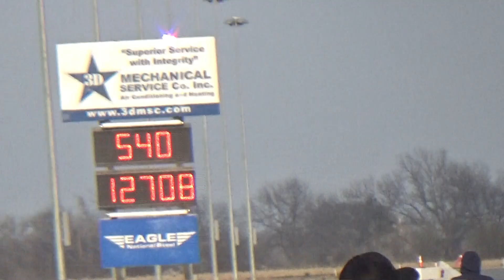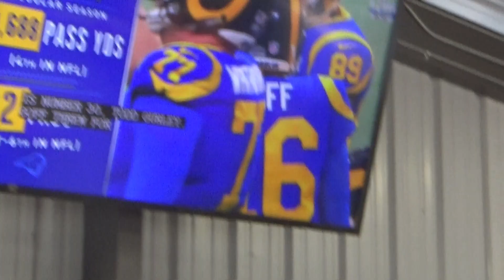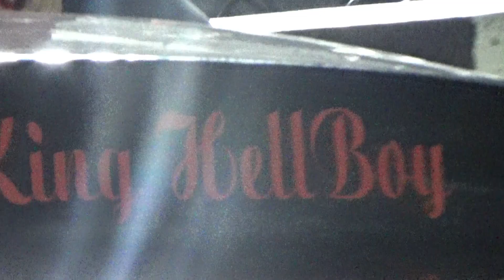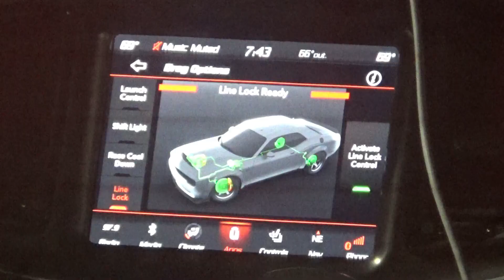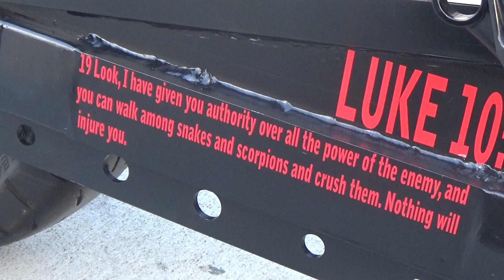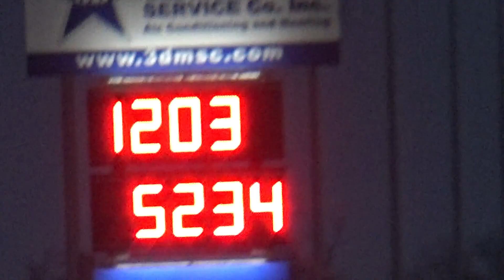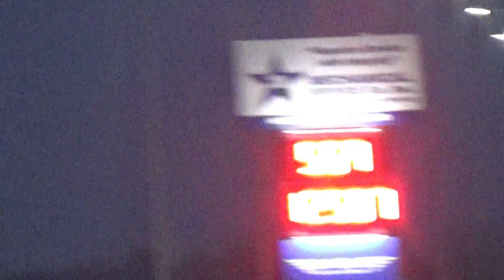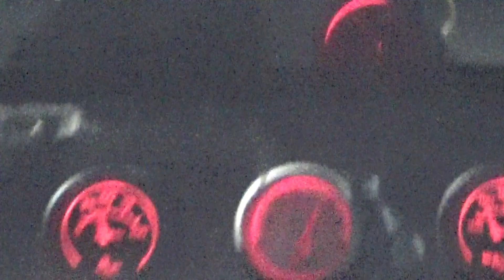Super Bowl Sunday at XRP 2019